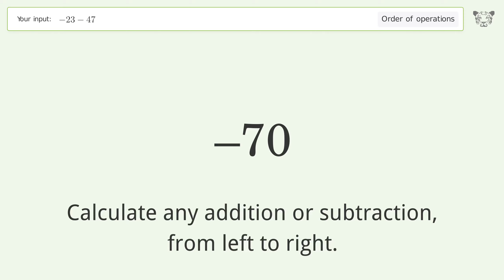Master Order of Operations: Solve -23-47 Step by Step!